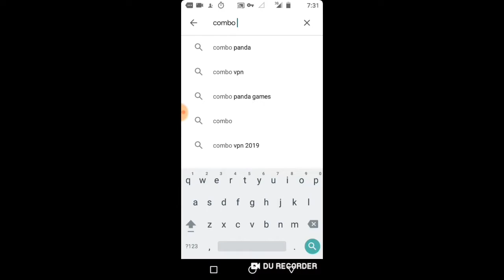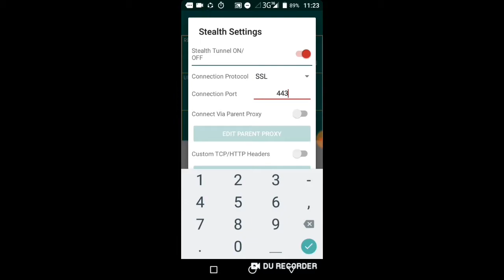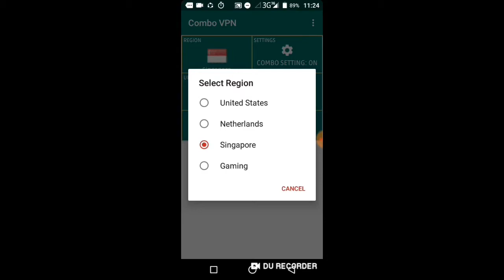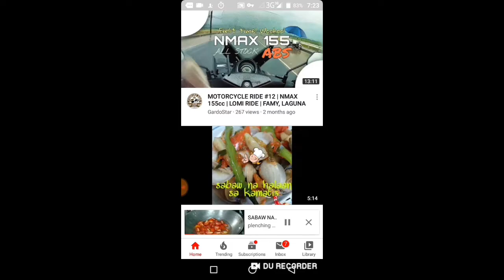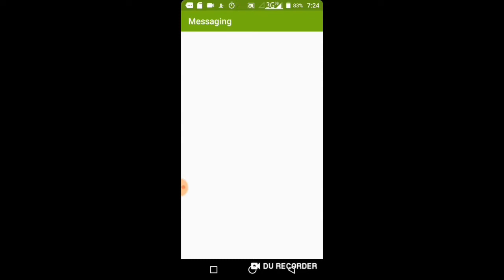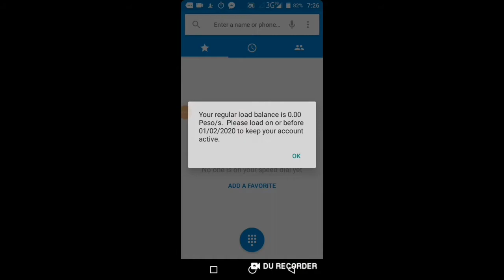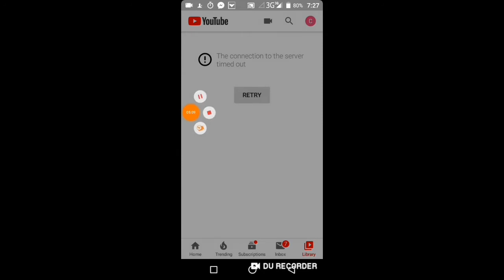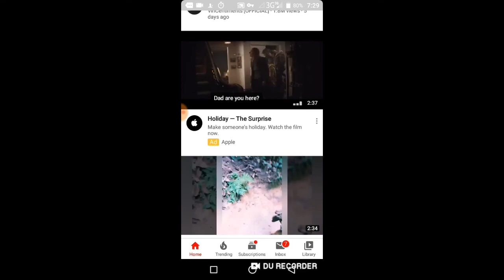Free internet no load [ TU PROMO ]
Gayahin niyo lang ang set up guys para 100% maka connect kayo.